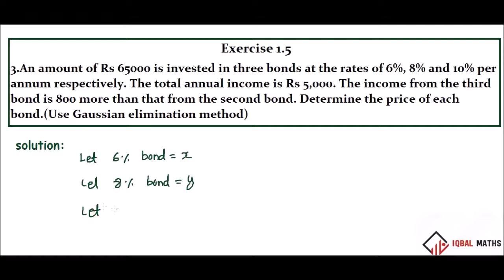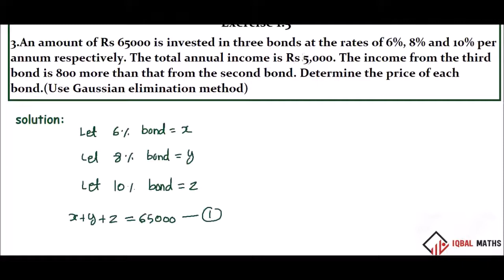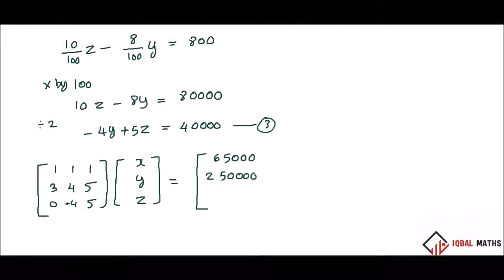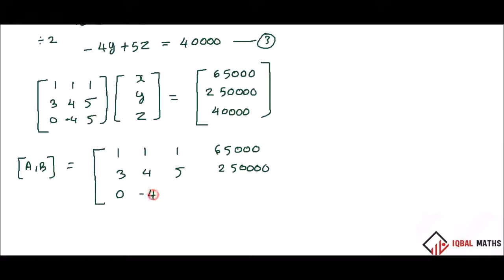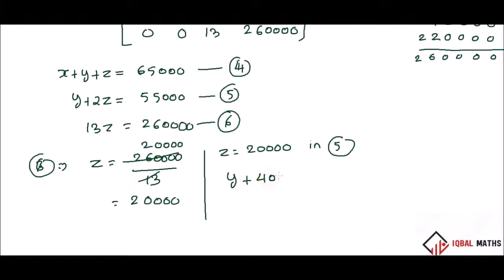TN 12TH MATHS EXERCISE 1.5 Q.NO.3 CHAPTER-1 APPLICATIONS OF MATRICES AND DETERMINANTS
NEW SYLLABUS
EXERCISE 1.5
Q.NO.3
CHAPTER-1